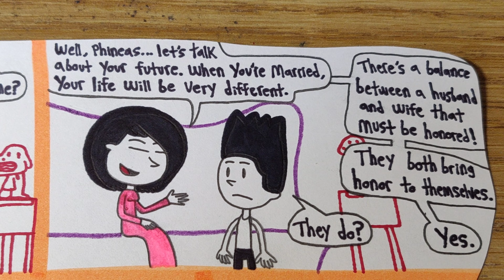Marriage in the Future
Phineas asks his mother of what holds in him in the future. When he is all grown up his life would be different. There is a balance of husband and wife that must be honored to themselves, as a couple. A few words, lady. You can't hide your money in a jar...otherwise someone might find it and keep it in their pocket!

Characters:
Kyoshiro "Phineas" Shiraniu
Phineas' Mom